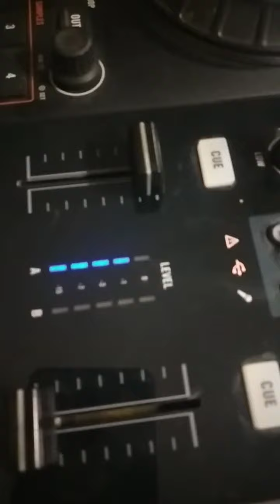Atmospheric Breaks / Dj Alexandr Ivlev